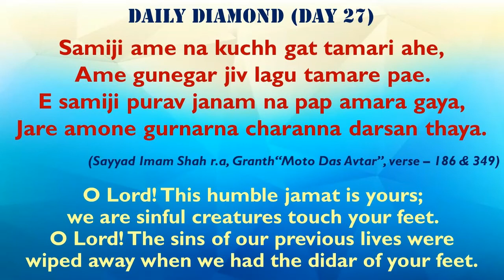Daily Diamond - Theme 28 - November 2020 - The Term Darshan in Ginan - Day 27 (Taufiq Karamali)